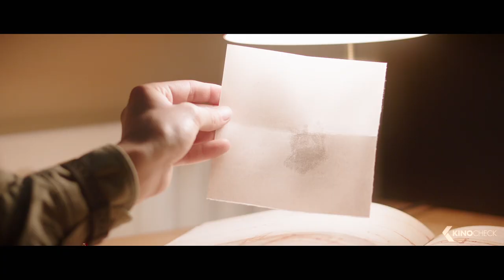DER WUNDERBARE GARTEN DER BELLA BROWN Trailer German Deutsch (2017)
Bella (Jessica Brown Findlay) liebt die kleinen Dinge, die ihre Phantasie beflügeln, und träumt davon, Kinderbücher zu schreiben. Im echten Leben und in ihrem Haus aber liebt sie Ordnung über alles. Natur ist ihr ein Grauen, bedeutet sie doch Willkür und Chaos. Als sie von ihrem Vermieter gezwungen wird, ihren verwilderten Garten innerhalb eines Monats in einen blühenden zu verwandeln, weil ihr sonst die Kündigung droht, bekommt sie unerwartet Hilfe von ihrem mürrischen Nachbar Alfie Stephenson (Tom Wilkinson). Und der hat nicht nur einen sehr grünen Finger, eine Menge Lebensweisheit und einen überaus begabten Koch.

Note | Der Wunderbare Garten der Bella Brown german trailer courtesy of NFP Marketing & Distribution. Bei einem Kauf ändert sich für euch nichts, aber ihr unterstützt dadurch unsere Arbeit. | KinoCheck®